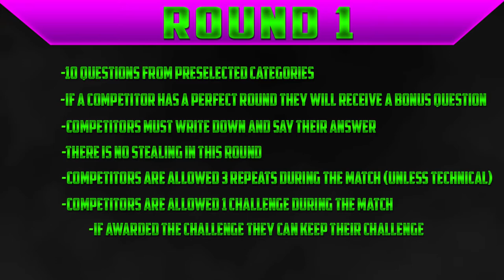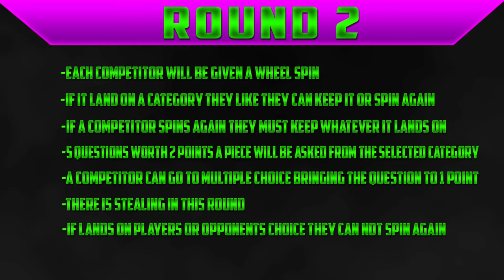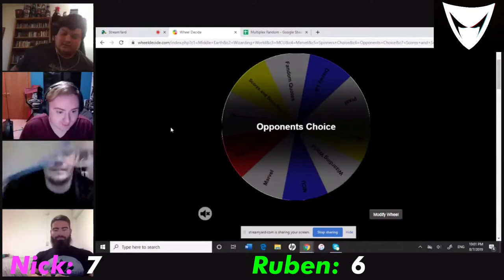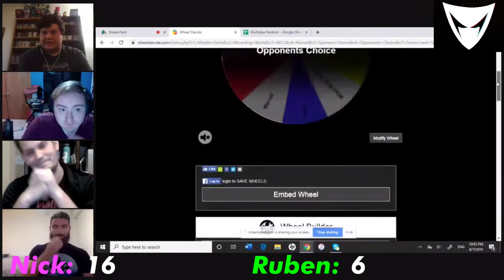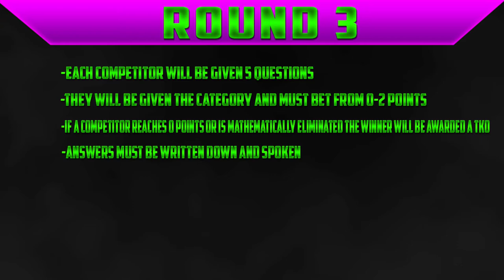Fandom Fights: Ruben Colon vs Nicholas Twohig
In this fight between debuting players, "The Kingslayer" Ruben Colon takes on Nick "The Name" Twohig. Who wins in this battle for the future of Fandom?

FOLLOW THE GANG:
~Timothy Smith:

FANDOM TV (Operated by Jim Green)

Thursday: FANDOM FIGHT
            (Operated by Kaleb Koho, Cain McMillan, & Tim Brzakala)

Saturday: NERDGASM
                 (Operated by Brooklyn Vail, Cody Newberry, Tim Brzakala & Kaleb Koho)